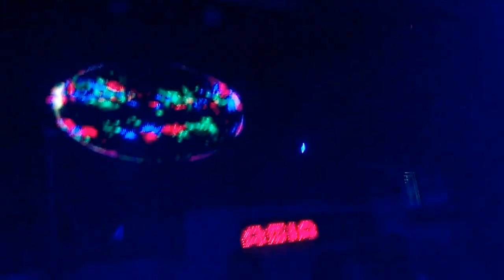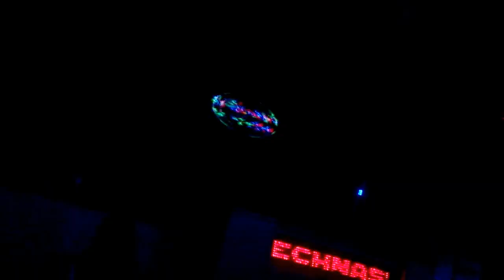Technasia - Sobremonte Mar del Plata 17.01.16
Track: Damian Lazarus & The Ancient Moons - Vermillion (&ME Remix)